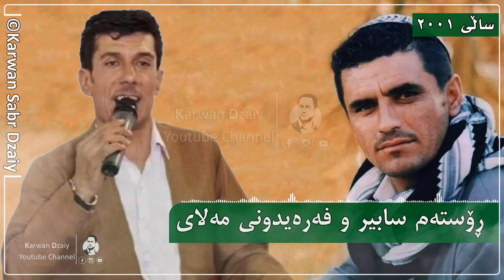Rostam Sabir & Faraiduni Malai - Ahangi 2001 (Graphic) | رۆستەم سابیر و فەرەیدونی مەلای - ئاهەنگ